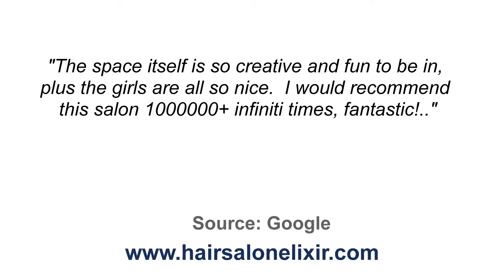Elixir Gallery Salon - Reviews - Hernando, MS Salon Reviews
Reviewed: ★★★★★ Elixir Gallery Salon is a top reviewed salon
in Hernando, MS. This video shows some of the excellent reviews
and testimonials that have been offered by their happy clients.

For more information you can visit them at:
Elixir Gallery Salon
2485 Mt Pleasant Rd
Hernando, MS, United States